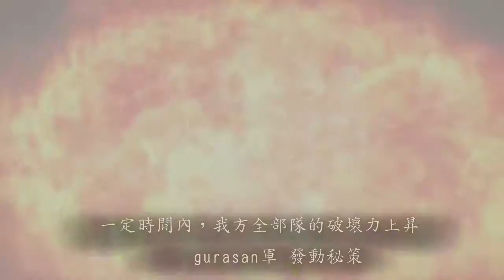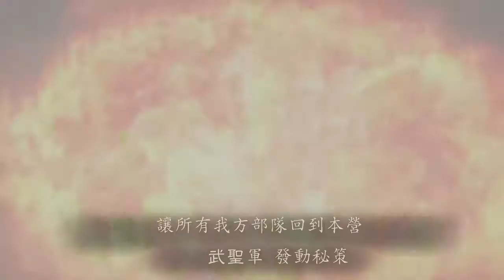三國志12対戦版【丞相諸葛武侯】@ gurasan 倚天劍24HR大會 三國志12連線對戰 Three Kingdoms Gameplay